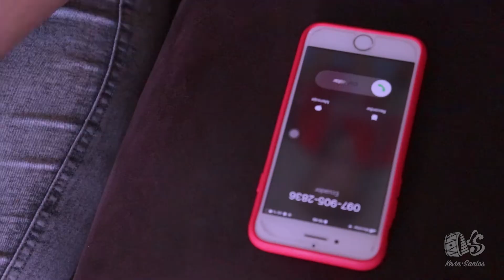FRAGILIDAD, Kevin Santos (Video Oficial) / Bomba K⭐SB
Álbum: Percepción ►Kevin⭐Santos ► FRAGILIDAD►Bomba K⭐SB

Letra

Pues decime lo que quieras,
Me conmueve tu versión tan bella,
Aunque no me digas la verdad,
Se lo que te pasa en realidad.
No me digas “Mi Amor”
Esas son palabras sin sentido
En tu interior,
Regreso a verte y no me encontré
En ti…
Tonta fragilidad, impaciente soledad,
Cualquier agua hará ceder,
A un barquito de papel.
Ahh...

Pude sentirte lejos
Y no pude encontrar a tiempo la razón
¿Talvez fui Yo?
¿O tu traición con tu escondida relación?

Quiero encontrar el culpable,
De este dolor tan salvaje.
Quiero dejar de llorar,
Quiero dejar de sentirte en mi…

Porque yo tengo un valor y sé,
Ya no me puedes poseer,
Porque tú y esa fragilidad,
Te tocan y te rompes como el cristal.
Puedo el dolor vencer y tu cristal
No pisaré…

Ahh...